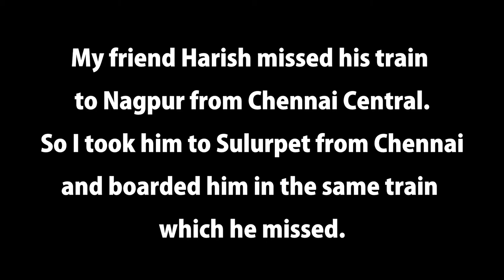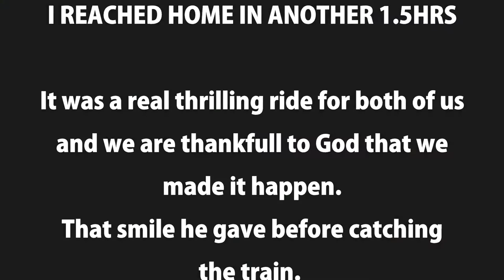Chennai to Sullurpet |120Kms in 1Hr | Dude Chennai